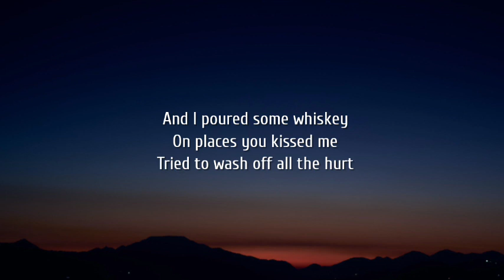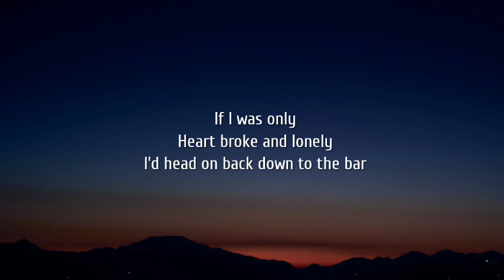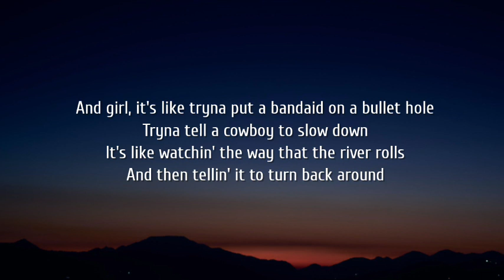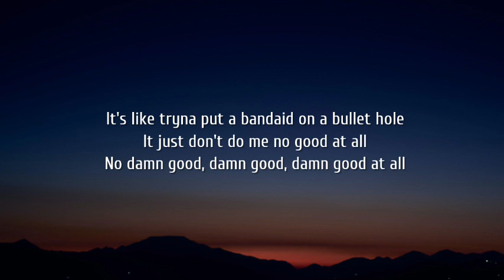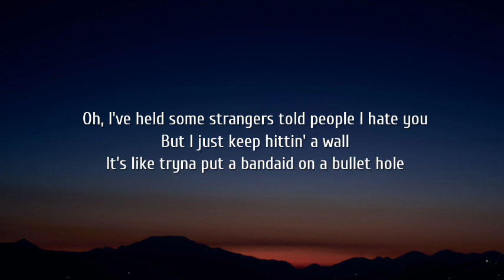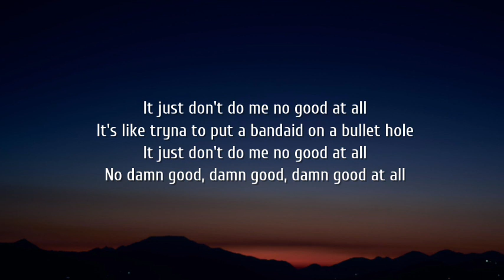Morgan Wallen - Bandaid On A Bullet Hole (Lyrics)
Lyrics:

[Verse 1]
Girl, since you left me
Been tryin' to forget we
Ever became what we were
And I poured some whiskey
On places you kissed me
Tried to wash off all the hurt
But ain't nothin' workin'
I've lived out the words in
A thousand old sad country songs
But whenever I try to move on

[Chorus]
It's like tryna put a bandaid on a bullet hole
Tryna tell a cowboy to slow down
It's like watchin' the way that the river rolls
And then tellin' it to turn back around
And I've held some strangers, told people I hate you
But I just keep hittin' a wall
It just don't do me no good at all

[Verse 2]
If I was only
Heart broke and lonely
I'd head on back down to the bar
Find me a companion
But you left a canyon
Can't nobody fill in this heart

[Chorus]
And girl, it's like tryna put a bandaid on a bullet hole
No damn good, damn good, damn good at all

[Bridge]
And baby tell me how you did it?
I just gotta know
And tell me what's your secret?
And how'd you let me go so easy?

[Chorus]
'Cause girl, it's like tryna put a bandaid on a bullet hole
Oh, I've held some strangers told people I hate you
It's like tryna to put a bandaid on a bullet hole